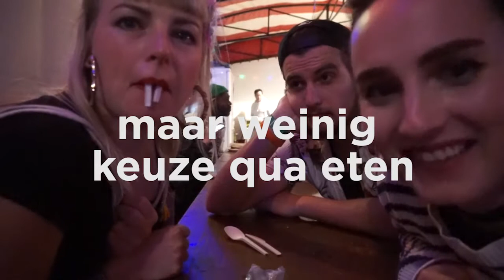Kelly geniet van muzikaal avondje bij REC Festival | OPEN VLOGGER | VLOG #058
Elk week gaan onze vloggers naar de leukste evenementen in Rotterdam. Een avond vol verschillende soorten muziek in het Central District in Rotterdam. OPEN vlogger Kelly deed een dansje bij REC., het tweedaags festival van MTV NL. Check de vlog!